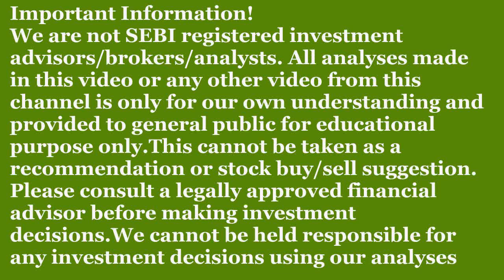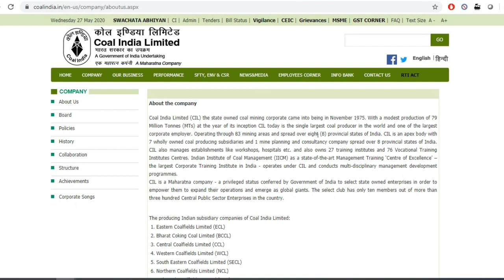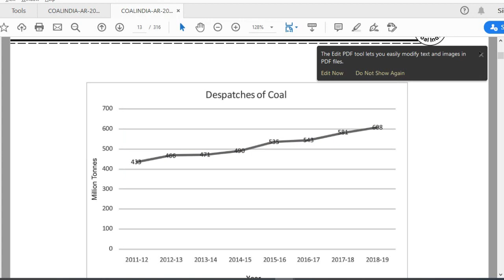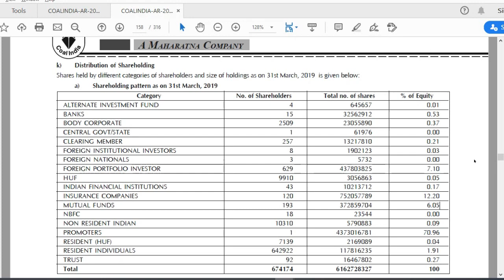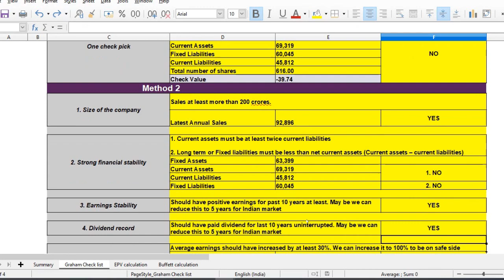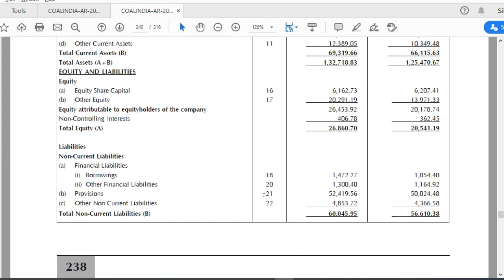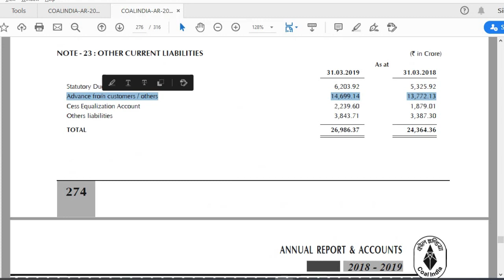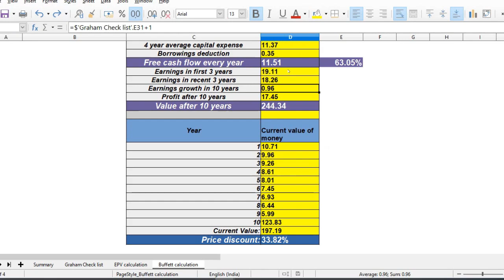What is the intrinsic value of Coal India | Fundamental Analysis| Explained in Tamil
This video analyses Coal India Limited. The fundamentals of the company are explained in detail and intrinsic value was assessed using three different methods.

Our top Videos and playlists you shouldn't miss -

Tools for you
Stock analysis  sheets